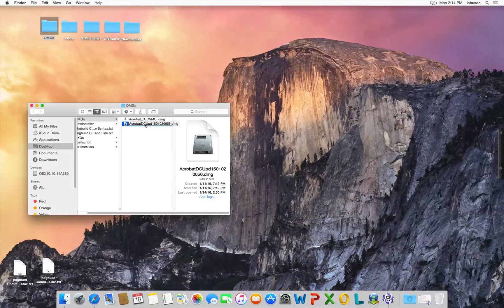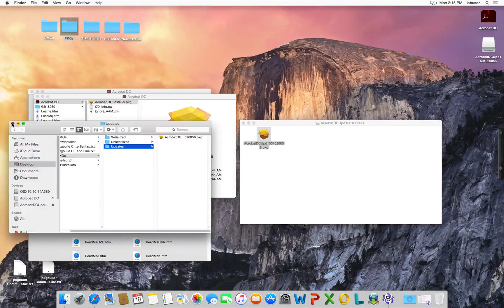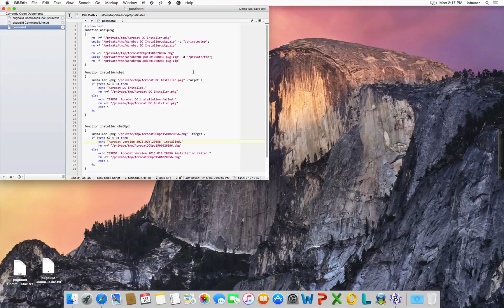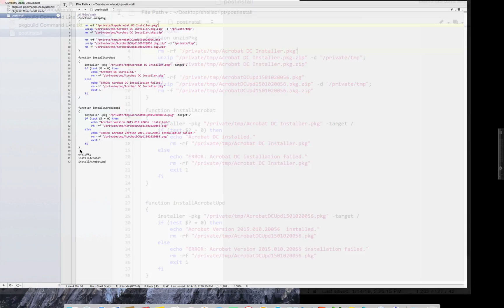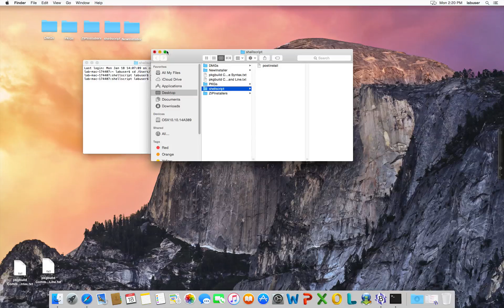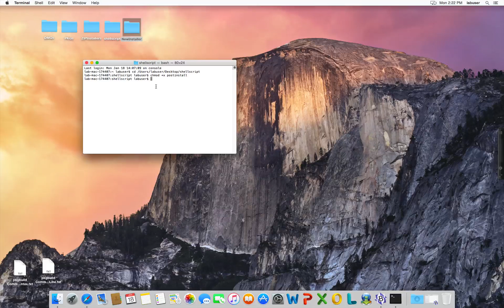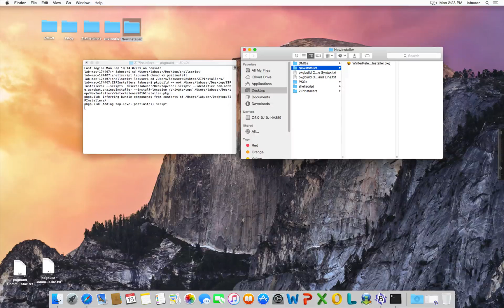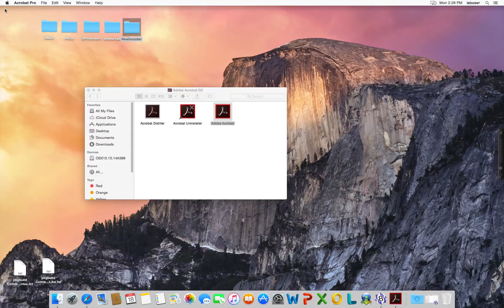Chaining the Installer for Acrobat Pro DC on Mac OS X | Adobe Acrobat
Steve Cordero, Acrobat support engineer, demonstrates how to create a single installer for Acrobat DC on Mac OS X.